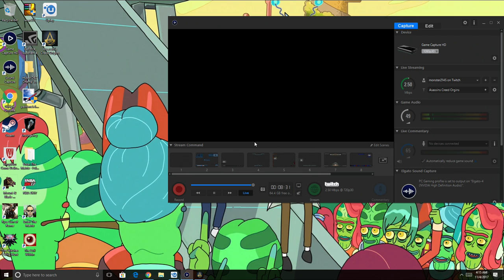Assassins Creed origins PC Gameplay- Sobeks Tears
Assassin'sCreedOrigins is an action-adventure video game developed by Ubisoft Montreal and published by Ubisoft. It is the tenth major installment in the Assassin's Creed series and the successor to 2015's Assassin's Creed Syndicate. It was released worldwide for Microsoft Windows, PlayStation 4, and Xbox One on October 27, 2017.
The game is set in Ancient Egypt during the Ptolemaic period and recounts the secret fictional history of real-world events. The story explores the origins of the centuries-long conflict between the Brotherhood of Assassins, who fight for peace by promoting liberty and The Order of the Ancients—forerunners to the Templar Order—who desire peace through the forceful imposition of order. Origins received positive reviews from critics, who praised the story, characters, voice acting, reworked gameplay-systems, immersive world of Egypt and the visuals, while criticizing some of the pacing and technical issues. The game has been lauded as either the best or one of the best installments in the series by multiple critics.